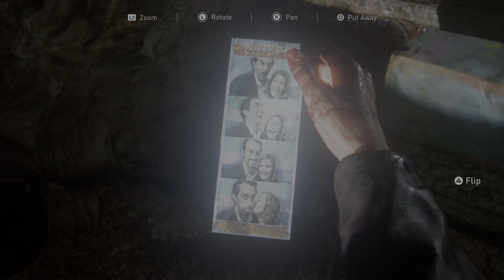How Ellie SAVED JOEL's Life - Left Behind The Last of Us Part 1 PS5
[4K, 60fps, HDR - LEFT BEHIND: The Last of Us Part 1 #1] Lean how Ellie saved Joel's life after he was impaled in his stomach by a piece of rebar at the University of Eastern Colorado. This section of story was not included in the main The Last of Us Part 1 game, but rather delivered to us via the standalone Left Behind DLC. Thankfully Naughty Dog included this DLC with The Last of Us Part 1 on PlayStation 5, so we are able to witness these events in GLORIOUS 4K HDR with REAL TIME CUT SCENES to flex the PS5 power.

Look for Part 2 where you'll witness the moment Ellie becomes infected with the cordyceps fungus.

As episodes of the HBO The Last of Us come out, we will be comparing the HBO adaptation to the original story of The Last of Us video game.

🎈 Enter to win a PS5 Disc Console! Now live (through March 1... )

✅ 4K60 HDR is ready to view!